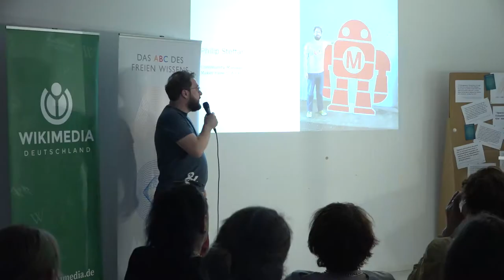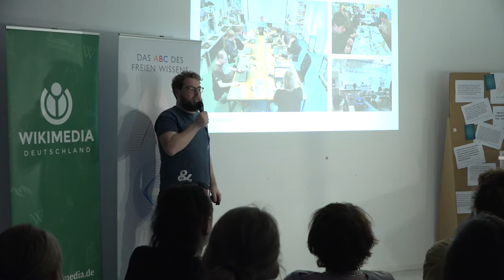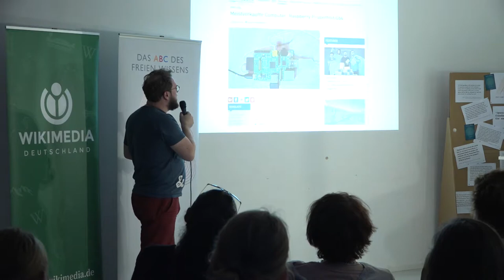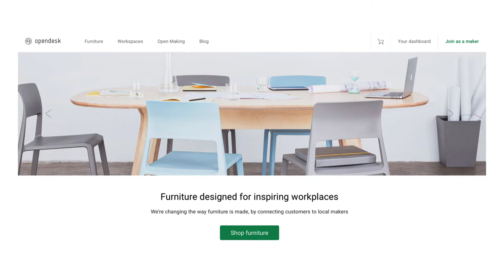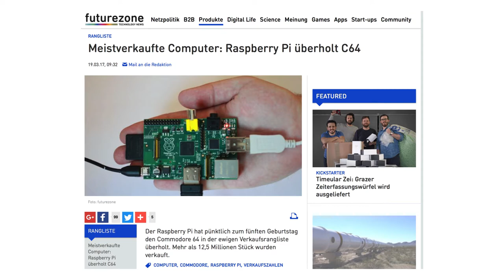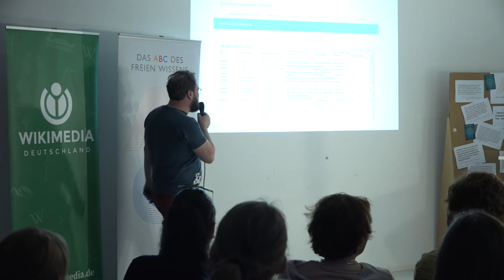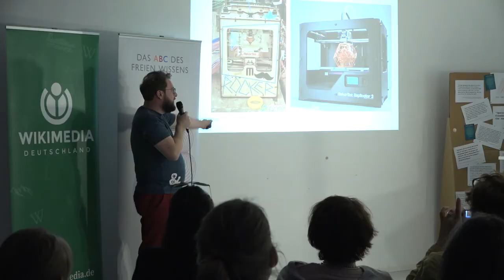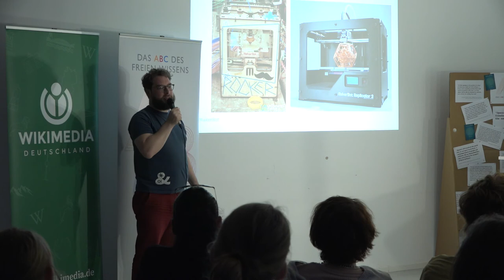Das ABC des Freien Wissens, O=Open Everything, Philip Steffan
Der 15. Wikimedia-Salon "Das ABC des Freien Wissens" widmete sich am 6. April 2017 dem Buchstaben "O" wie "Open Everything". Das Paradigma der Offenheit, des freien Zugangs zu allem, hat zahlreiche Initiativen hervorgebracht: von den Wikimedia-Projekten mit ihrem Open Content über Open Science bis zu Open Fashion. Doch was haben die Open-Bewegungen erreicht? Der Wikimedia Salon bot eine Zusammenschau verschiedener Projekte und Initiativen. Mit dabei war auch Philip Steffan, der eine kurze Präsentation zum Thema Open Hardware hielt. Philip Steffan ist Community Manager der Maker Faire Berlin und Open-Hardware-Kenner.

Wikimedia Deutschland e.V.
Kamera und Schnitt: Benjamin Wüst